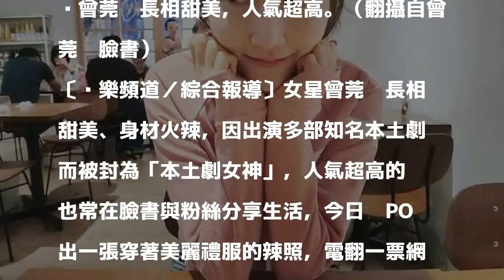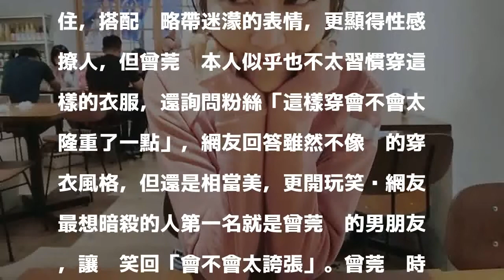曾莞婷罕露溝！超兇爆乳網友直呼「我要暗殺她男友」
曾莞婷長相甜美，人氣超高。（翻攝自曾莞婷臉書）

發表評論評論如下。